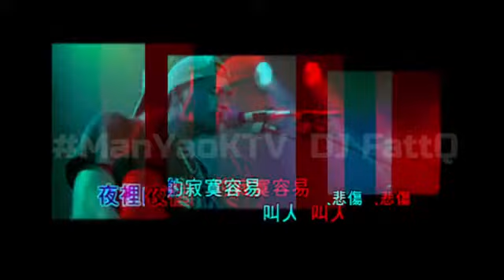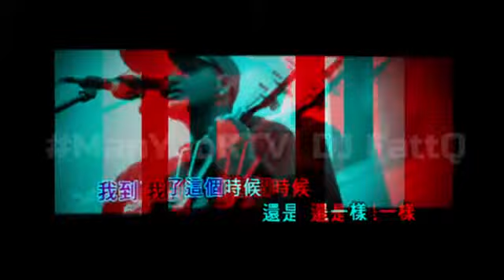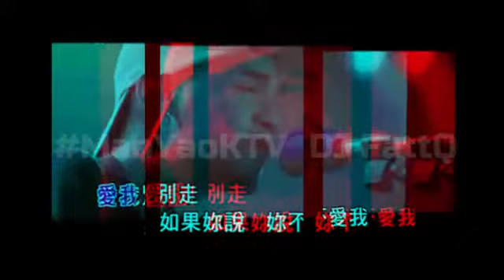張震嶽 A-Yue【愛我別走 】慢摇KTV Karaoke Remixed by DJ FattQ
ManYaoKTV